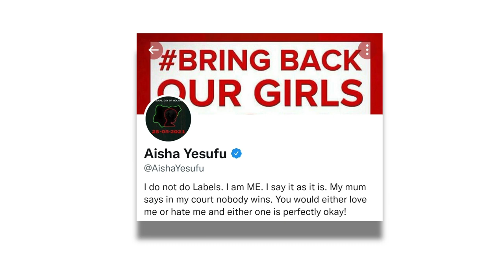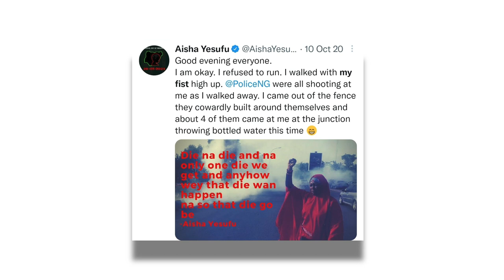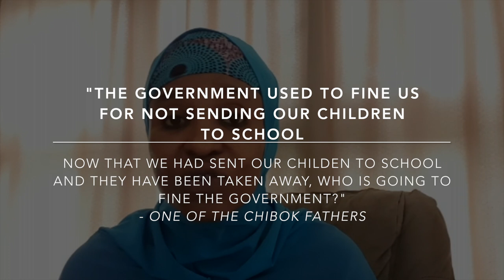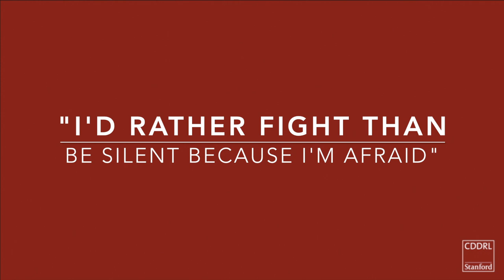DHSF21: Aisha Yesufu